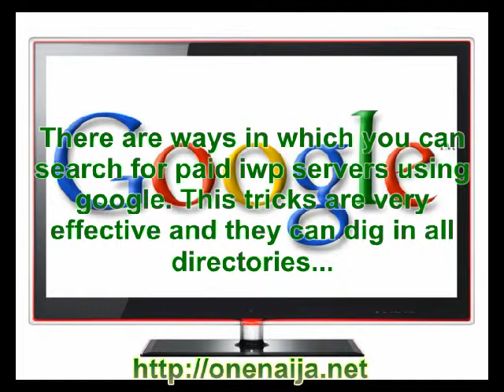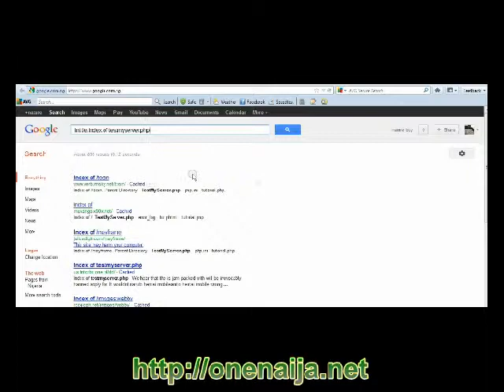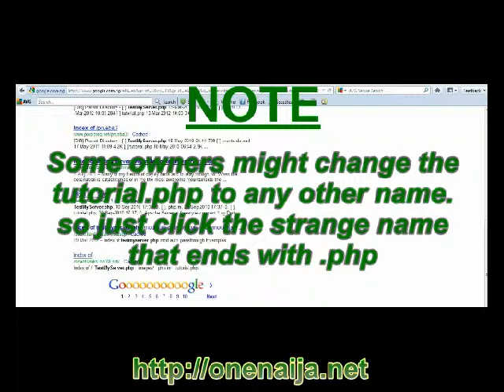HOW TO SEARCH FOR FREE AND PAID IWP SERVER USING GOOGLE